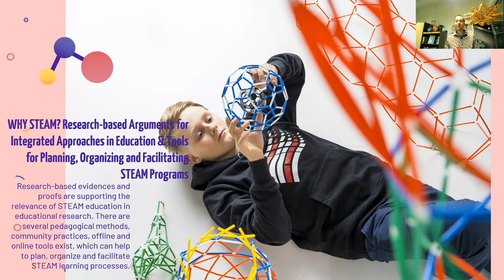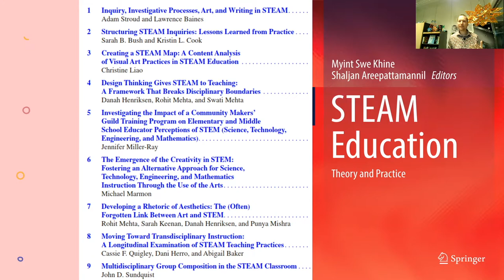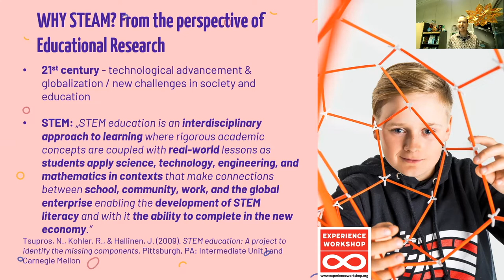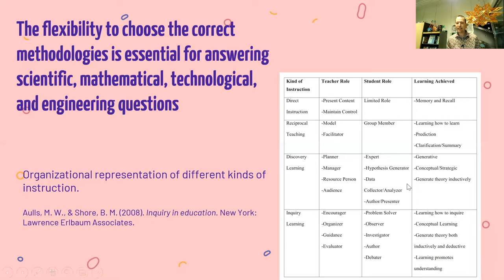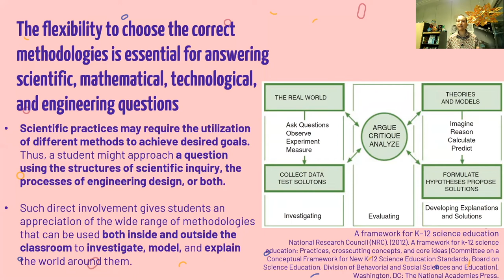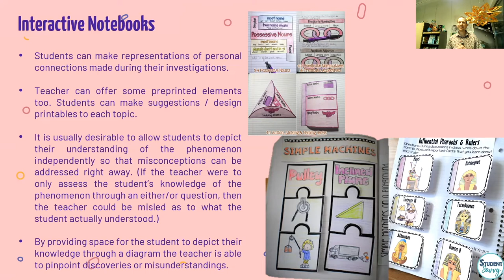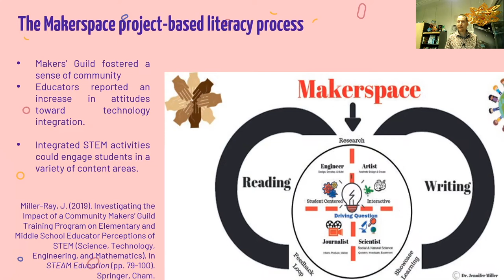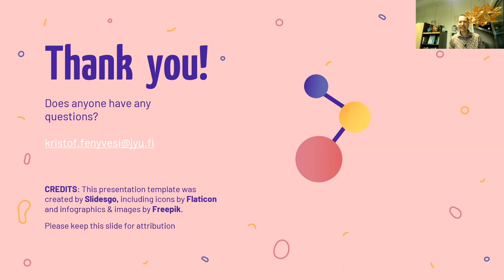MODULE 1 WHY STEAM? Integrated Approaches in Education & Tools for Planning, Organizing and Facilit